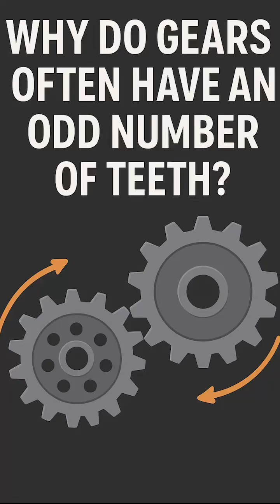🟠 Why Do Gears Often Have an Odd Number of Teeth? ⚙️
Ever wondered why so many gears use an odd number of teeth?
 It’s not random — it’s brilliant engineering.
Using odd numbers helps prevent the same teeth from constantly meshing, which spreads wear evenly and makes the mechanism last longer.
 Watch this short demo and see engineering in action!

🎥 Featuring real gear footage and simple visual breakdowns.